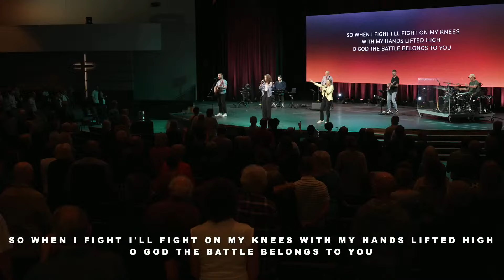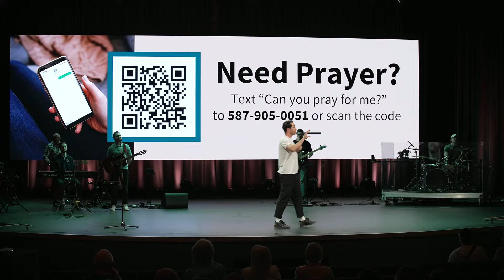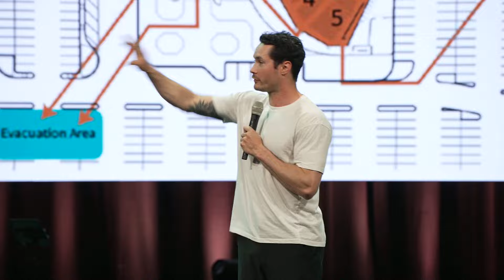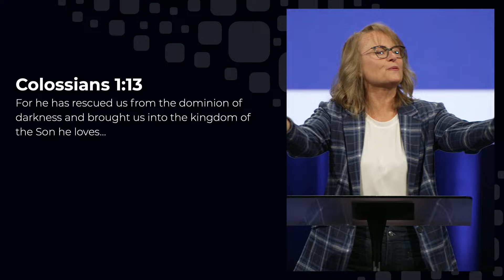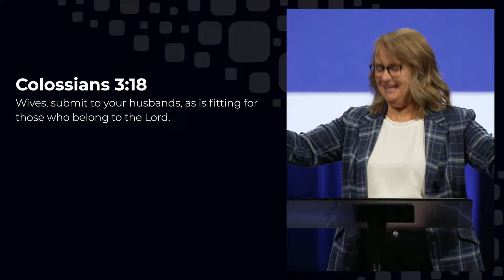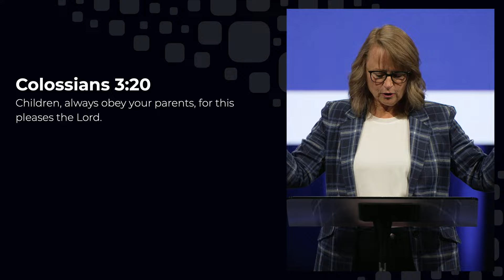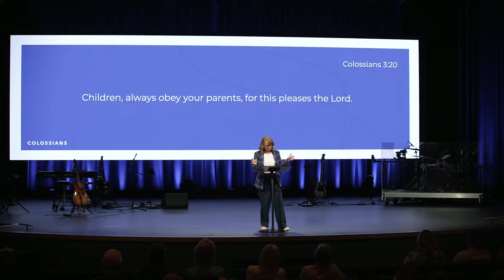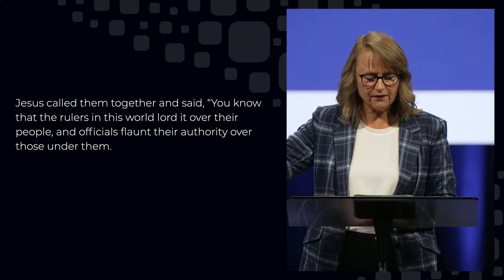Colossians | Christ and Community | June 1/2, 2024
The best measure of devotion to Jesus is the health of our essential relationships.